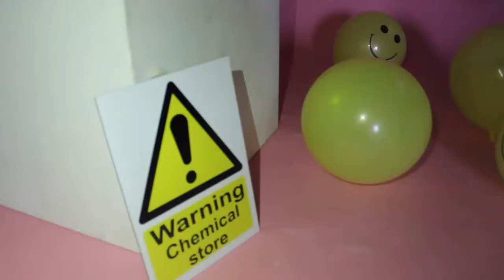Suxceed16 AW17 Fashion/Ravewear Collection Photoshoot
Suxceed16 Womens Ravewear Collection

Models:
Penny Day, Leigh Woods and Lacey Wiltshire

Videographer:
Amaleehah Forrester (Goldmoods)